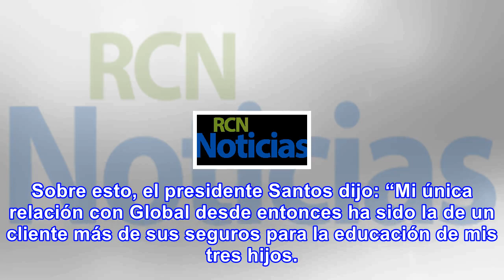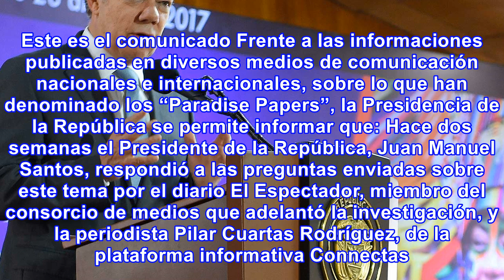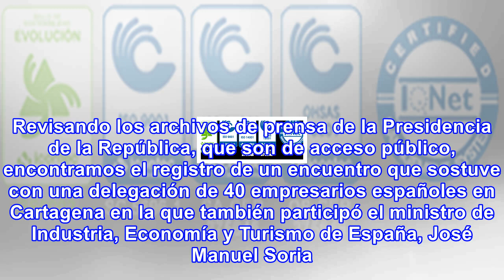Santos responde a mención de su nombre en 'papeles del paraíso'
La Casa de Nariño dio a conocer una respuesta del presidente Juan Manuel Santos entregada luego de l...